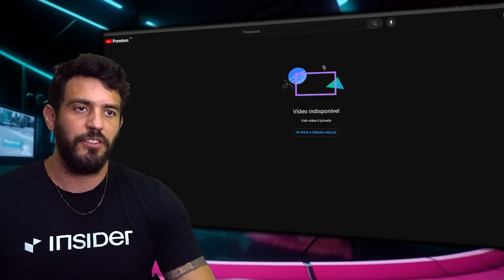FE FRANCO HUMILHADO com SHAPE DEPLORÁVEL...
Felipe Franco é avaliado pelo Fábio Giga no canal da Growth e mostra a situação deplorável do seu shape atual em relação ao que costumamos ver. Toguro tem vídeo apagado e ainda não se sabe o motivo. Gorgonoid manda a real sobre tudo.

Farmácia de manipulação com 50 anos de história:
↑ Galênica Farma↑

Melhores Pastas de Amendoim do Mundo: Dr. Peanut 🥜

Whey direto de fábrica e com MENOR PREÇO do mercado:
↑ Growth Supplements ↑

Roupas de TREINO e casuais direto de fábrica:
 ↑ Mith ↑